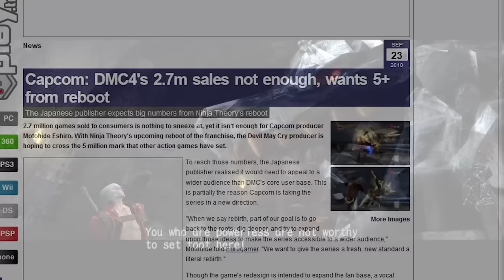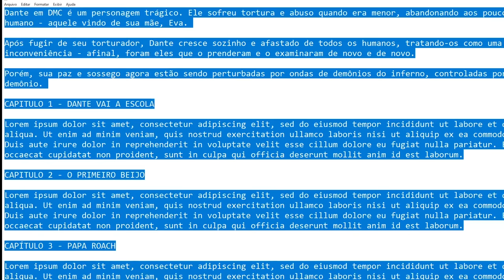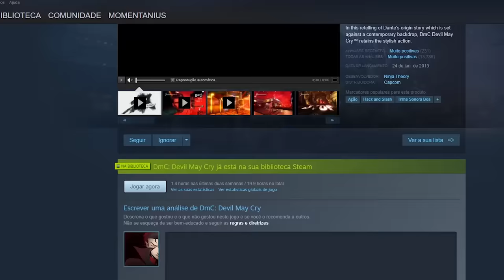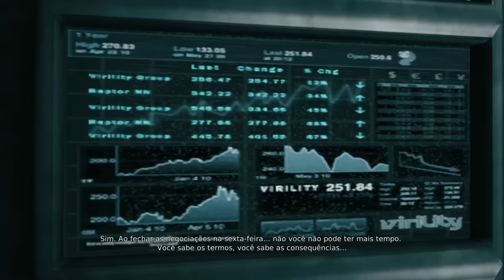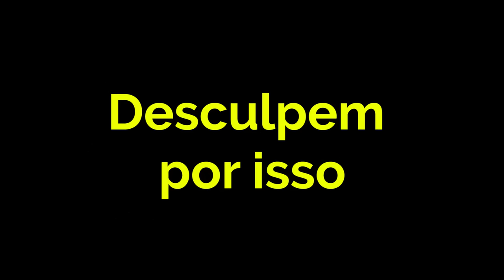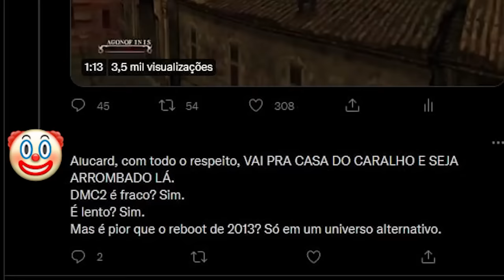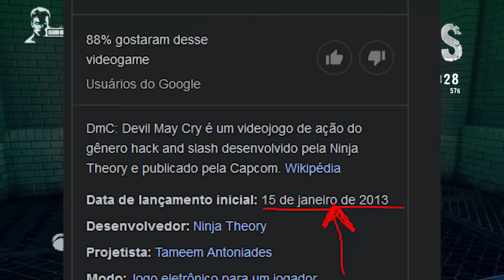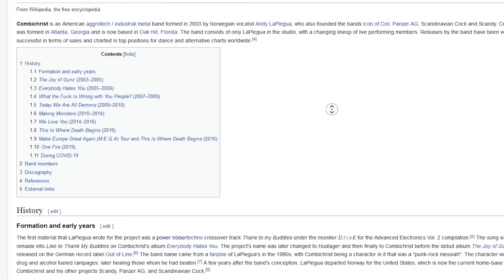DmC: Devil May Cry - Diabolicamente Subestimado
Hora de dar uma chance pra esse cara aqui.